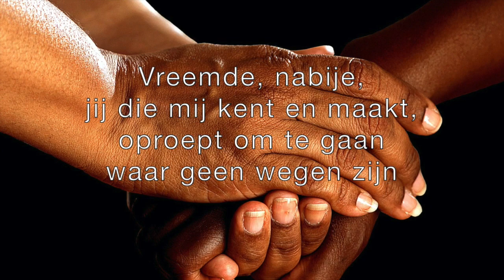Videoboodschap 10 mei 2020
Op deze moederdag in coronatijd staat voorganger en theoloog Franck Ploum stil bij de vraag hoe je je als mens beweeg tussen individu en groep/familie, tussen het persoonlijke en het gemeenschappelijke.